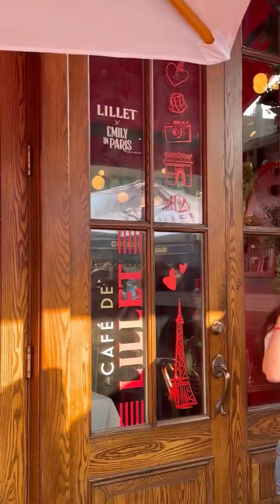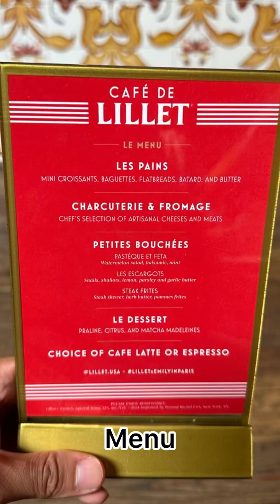Lillet x Emily in Paris Pop-Up Experience - Full Meal 🇺🇸 🇫🇷 麗葉酒 x 艾蜜莉在巴黎 大餐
Lillet x Emily in Paris Pop-Up Experience - Full Meal
麗葉酒 x 艾蜜莉在巴黎 大餐

紐約不用錢 8/15/2025
免費
- 3 杯 麗葉酒（喝完，再用 硬幣 去換你最喜歡的口味一杯 - 大杯的）
- 不同的麵包
- 肉 ＆起司
- 西瓜沙拉
- 蝸牛 😋
- 牛排串＆薯條
- 馬卡龍 點心
- 飯後 手鐲

這次最誇張，最大方，原本懶得去，還好有去。
這樣下來，根本一個人超過 美金100 (台幣3000)
吃東西也是靠 運氣，如果2 個人坐一桌，最棒！全部食物 2 人分享。
我排到 8 人桌，８個人分 6 人份的食物 🤣 不過，有吃到還是很開心 😆
有沒有交新朋友？
有沒有聊天？
當然沒有 🤪（加上我害羞） 因為 翻桌 很快，只有 15 分鐘可以吃， 錄個影、拍個照，根本沒有辦法顧到別人 😁 吃最重要 😂

吃完飯後，還送你手鐲（可以選 3 個圖案）
哪有這種事？？？？？？是的！只在紐約。

前提 - 要排 1 個小時以上，加上進去前，你不知道你只有15分鐘可以吃，而且你不知道菜單，你還願意排嗎？

Thanks for the treat.

什麼都不奇怪，什麼都想參加，什麼都想體驗 🤣